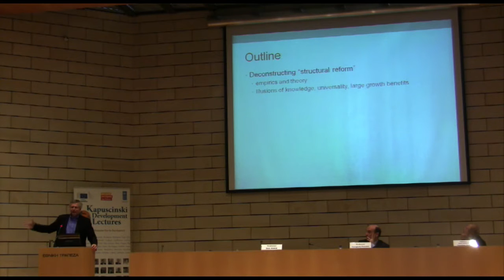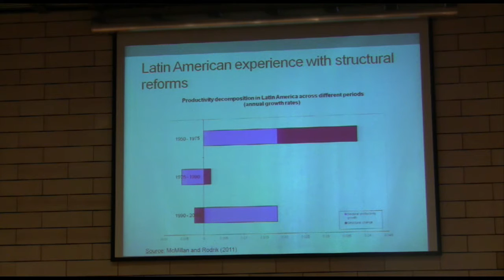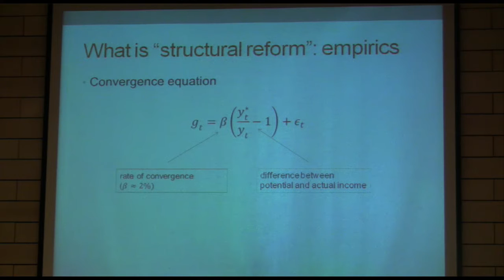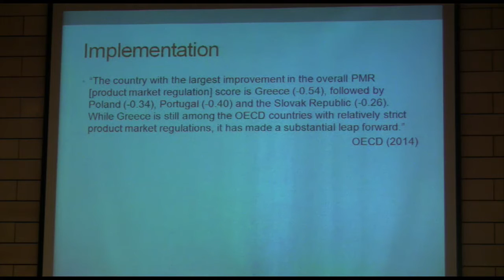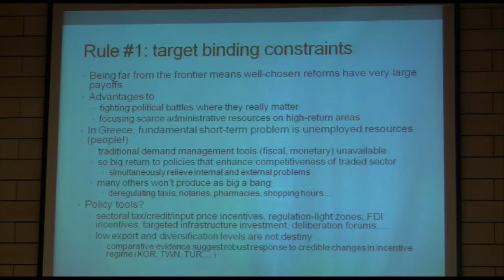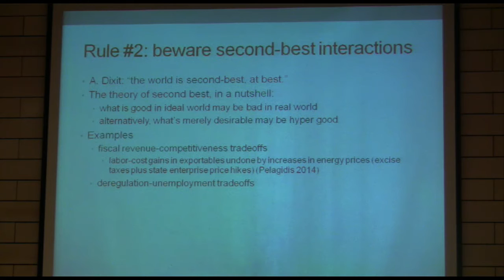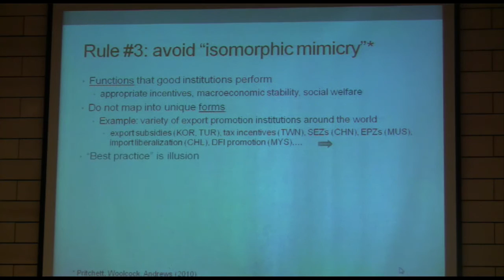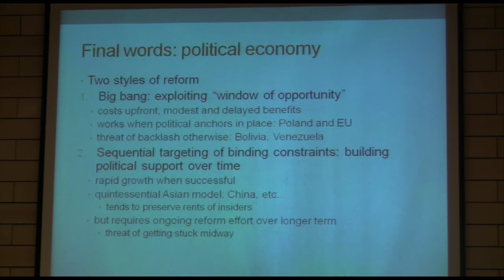Video: Dani Rodrik at Kapuscinski Development Lecture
Dani Rodrik of Harvard University at his Kapuscinski Development Lecture in Athens on 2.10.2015 speaking about structural reforms. More